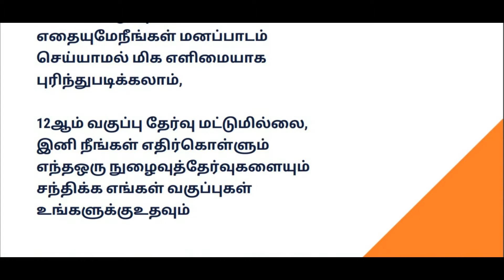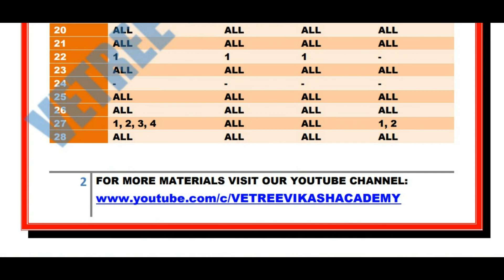12th std commerce reduced syllabus book back questions 2021-2022 l 12th commerce reduced syllabus21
pdf title : 12th std  commerce reduced syllabus book back questions 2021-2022

tnpsc lessons best shortcuts channelin tamil and english 2021 l prk academy l krishobha sais academy

2nd to 12th std all subjects kalvi tv videos (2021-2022) new update